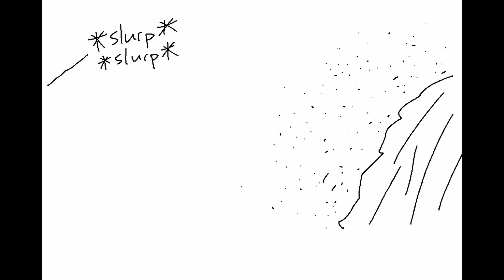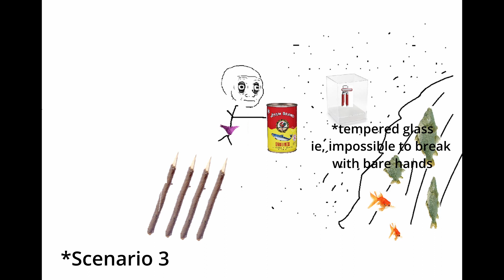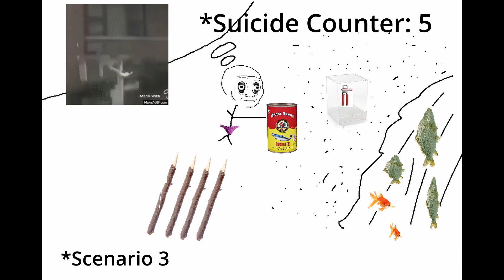What is... Heidegger's "presence-at-hand"?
Questions About Life Part 4

Another philosophical one. In this episode we explain Heidegger's notion of the 'presence-at-hand'.